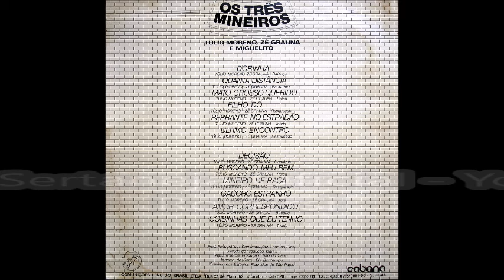Os Três Mineiros - Mineiro de Raça - (Rasqueado) 1.980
Os Três Mineiros - Mineiro de Raça - (Túlio Moreno - Zé Grauna) Rasqueado 1.980  -  LP - Os Três Mineiros - 1.980 (Túlio Moreno, Zé Graúna & Miguelito) - (Gravadora Cabana).